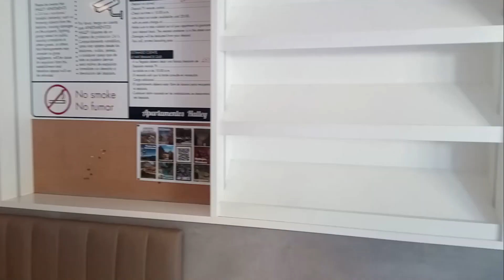Los renovados Apartamentos Halley Rincón de loix Benidorm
Este vídeo muestra los apartamentos Halley, recientemente reconstruidos, situados en la Calle Berna entre la Calle Londres y la Calle Roma en el Rincón de Loix Benidorm.